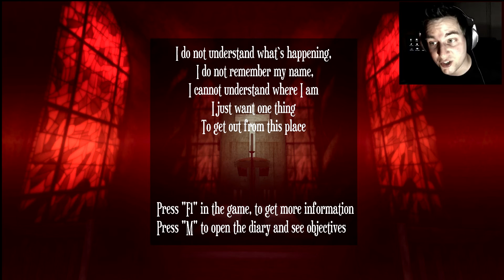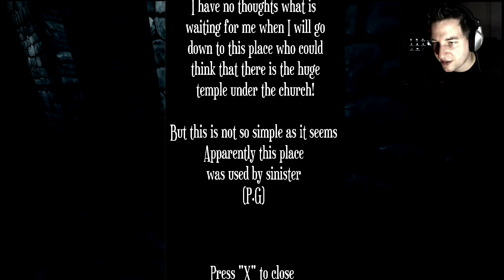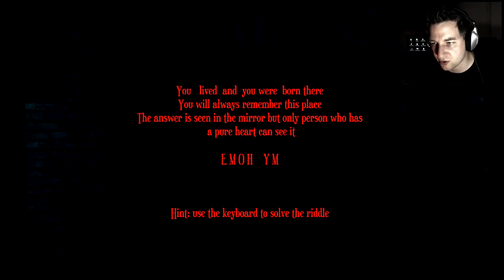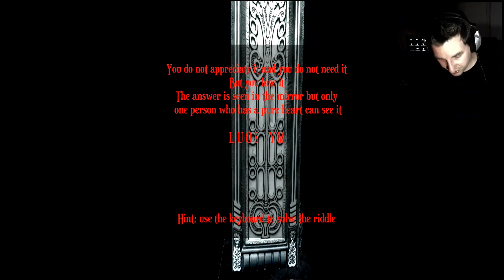THE LOST SOULS | Hölle, Hölle, Hölle, Hölle!! [Deutsch/German]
Let's Play The Lost Souls | Indie Horror Game | Gameplay mit Facecam - Full HD - 60 FPS